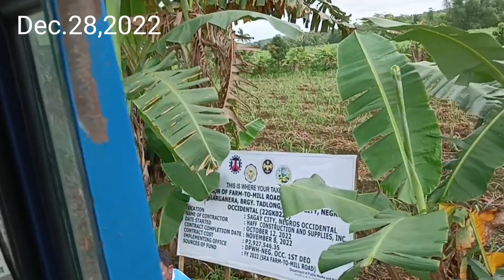SUMAKAY KAMI SA TRUCK NG TUBO,PUNTA KAMI NG CADIZ CITY / MAMA TINA VLOG